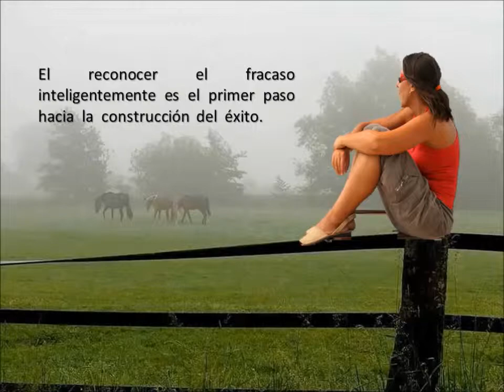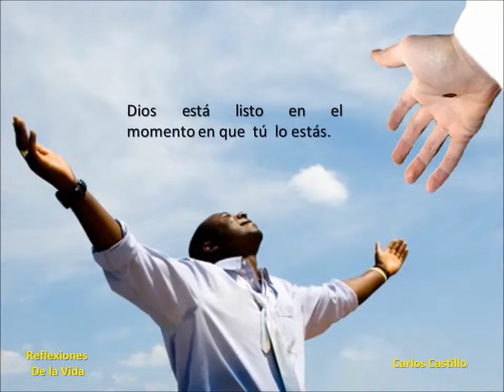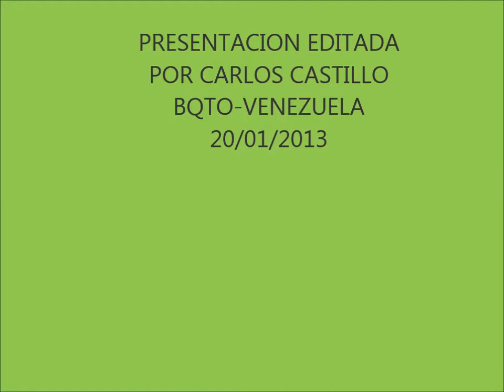CRISPITAS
Reflexiones de Fortaleza. Chispitas 💗👍💗